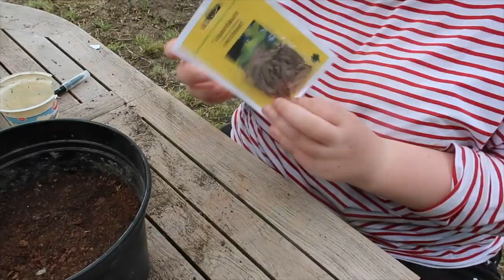Zaadjes zaaien #4 I TUINVLOG